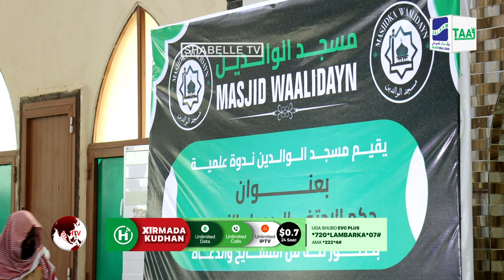Kulan diimeed looga soo horjeedo xuska Bisha Mowliid oo lagu qabtay Muqdisho.